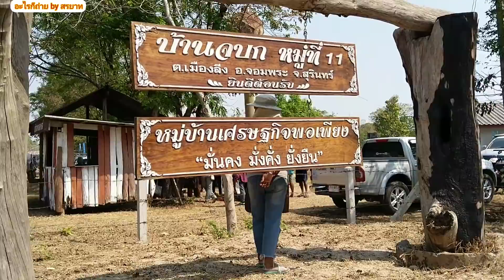ลงแหบ้าน จบก ลุ้น!!ปลาตัวใหญ่สุด 1,500 บาท!?